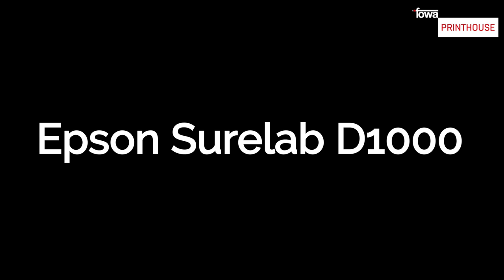Epson SureLab D1000 - Anteprima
Panoramica delle nuove funzionalità, della tanto attesa, Epson SureLab D1000.

Il nuovo canale per rimanere sempre aggiornato sulla fotografia, video, e stampa fotografica. Il canale è gestito da Fowa S.p.A. importatore ufficiale Panasonic, Pentax, Zeiss, Samyang, Broncolor, noritzu, DNP, Kodak e tanti altri marchi